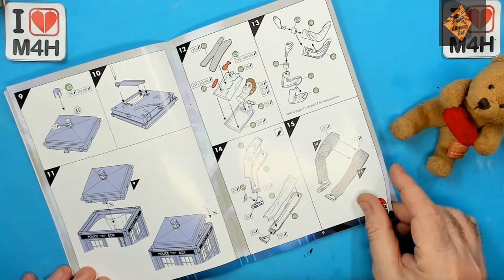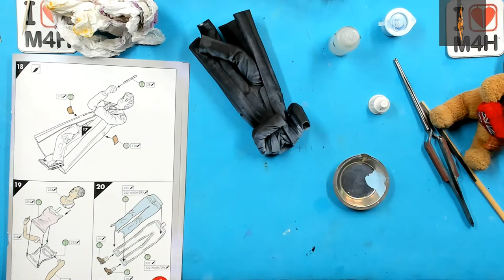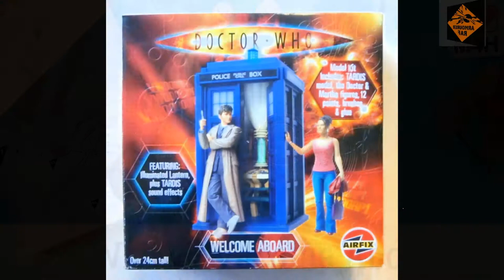Episode 1 Airfix's 1/12th Doctor Who | Welcome aboard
A list of things used, including the model:

Doctor Who: Welcome aboard
Airfix | No. A50006 | 1:12

Replacement Speakers:

Sound Chip:

Breathing Light:

Various other lights and battery holders that I have had for ages.